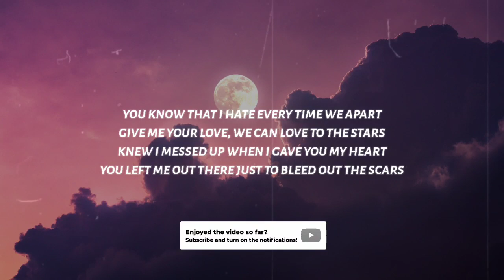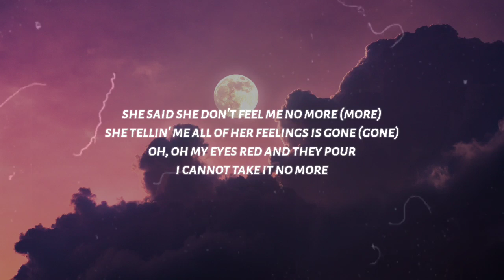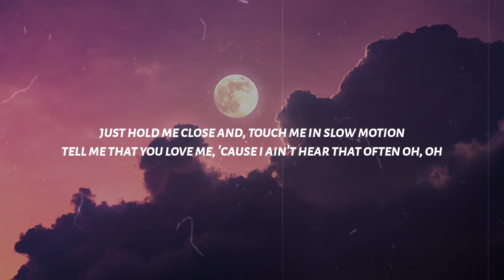Luh Kel - How To Love (Lyrics)